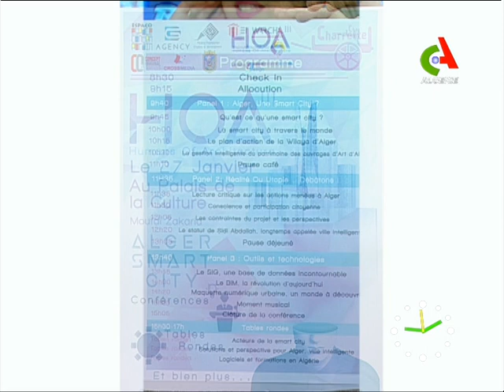HUMANS OF ARCHITECTURE 3 / Passage sur Canal ALGERIE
HUMANS OF ARCHITECTURE est une journée thématique organisée par le CLUB CHARRETTE de l'Ecole Polytechnique d'Architecture et d'Urbanisme d'Alger. Un evénement qui a eu lieu au Palais de la Culture "Moufdi Zakaria" et qui été dédié aux étudiants et aux professionnels du domaine.
Thématique de cette 3ème édition: Alger, Smart City.
Ce passage à la Matinale de Canal Algerie avec l'architecte Kamelia Otmani, nous a permis de présenter l’événement et sa thématique qui a eu pour sujet la capital Algéroise et ses réflexions futures.